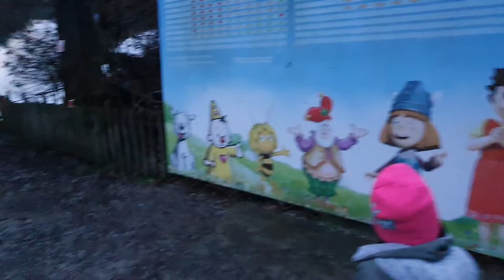Snowyday in Belgium/Snowyday/Snowfall in Belgium/coo Waterfall